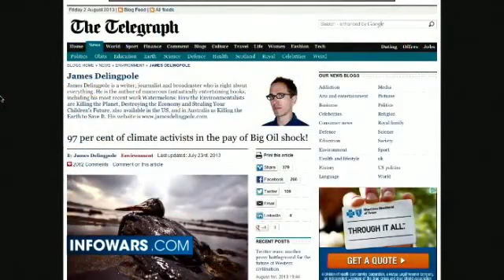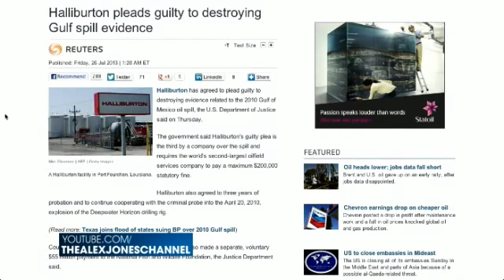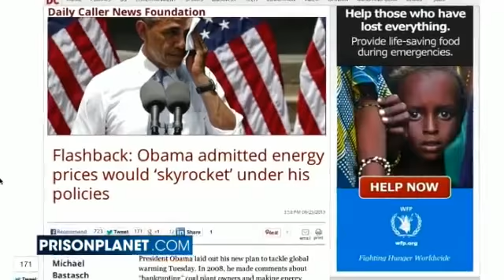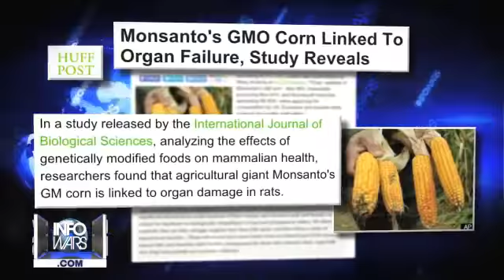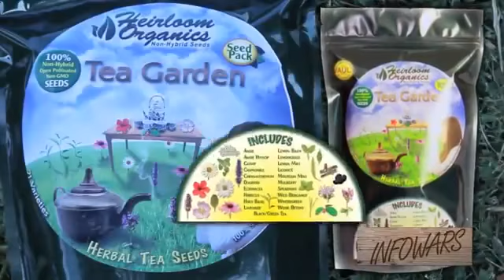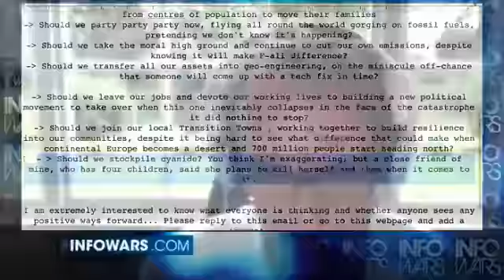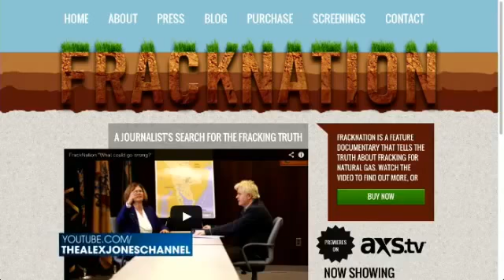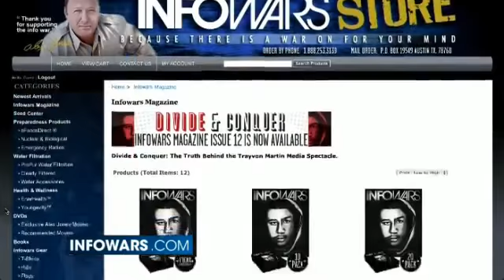The Junk Science Behind Global Warming with James Delingpole